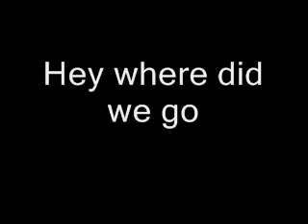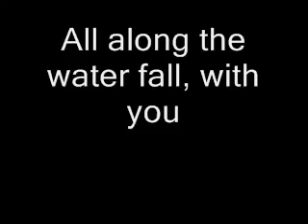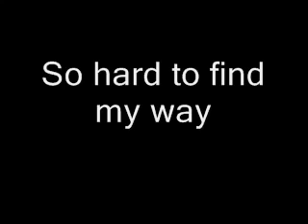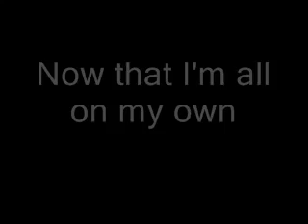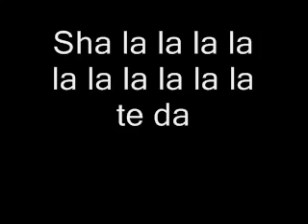Van Morrison Brown Eyed Girl